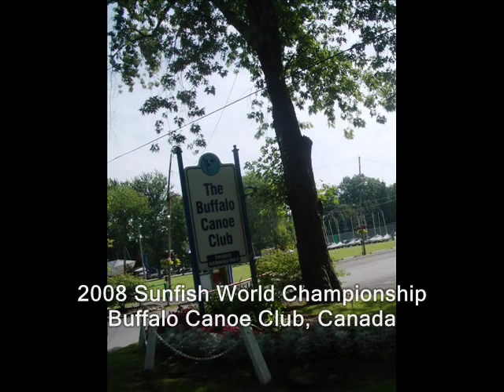Sunfish Sailors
Sunfish Sailors are the heart of the Class... they make it special !! Dedicated to all the Sunfish friends around the World !!! Never stop sailing ! Never stop giving your best part: Your love, your friendship, your smile...